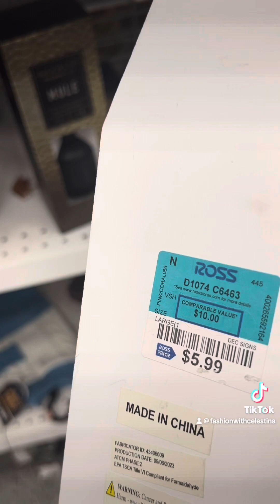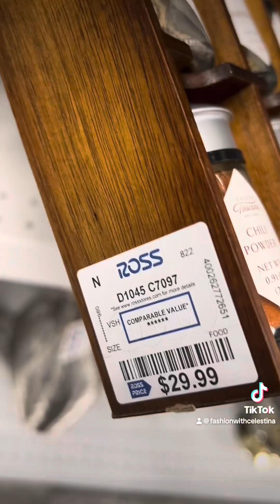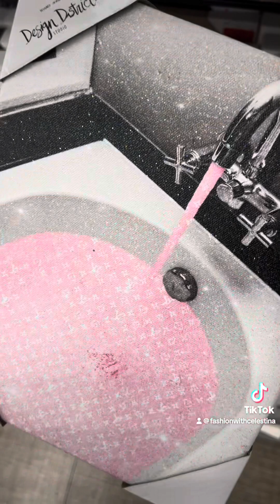Christmas Eve Shopping Tips